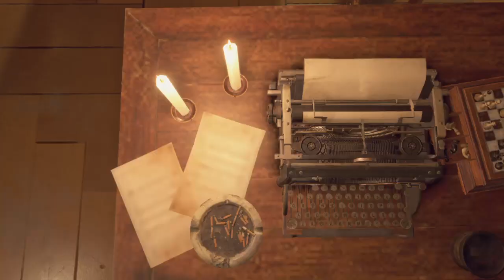Resident Evil 4 Remake - Chapter 9 Professional Run within 8hrs challenge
Mastering this run before doing S rank